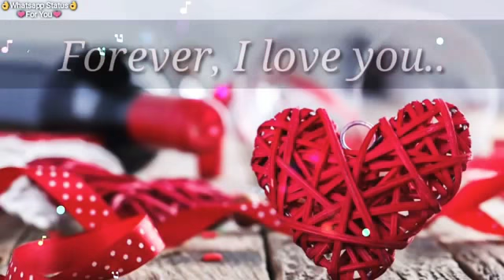For every day, I miss you|new whatsApp status 2018